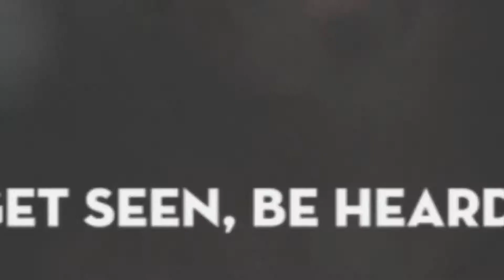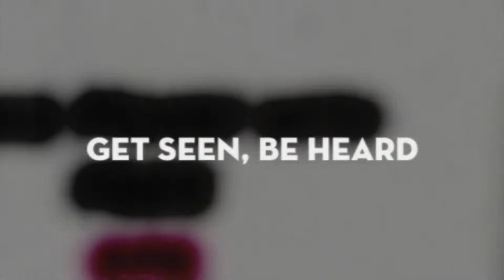Get Paid to Speak with Joleene Moody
Don't miss this edition of Get Seen Be Heard with Karen Yankovich of Uplevel Media and Christina Daves of PR for Anyone. Their guest this week is Joleene Moody and the information she shares on how to get paid speaking gigs in unbelievable.

If you want to get paid to speak, YOU MUST WATCH THIS!